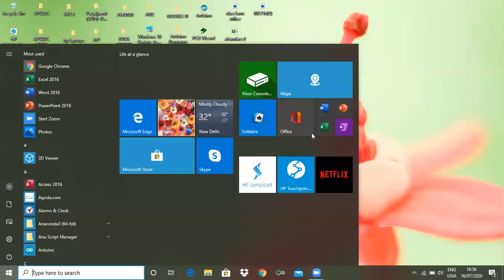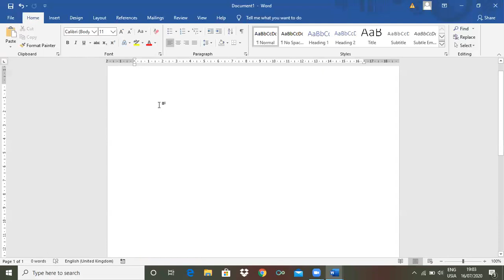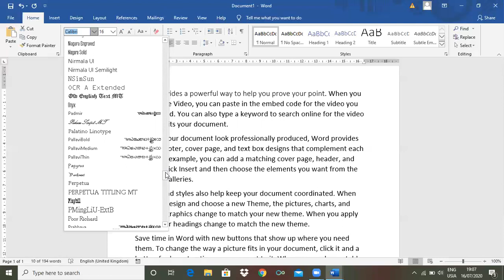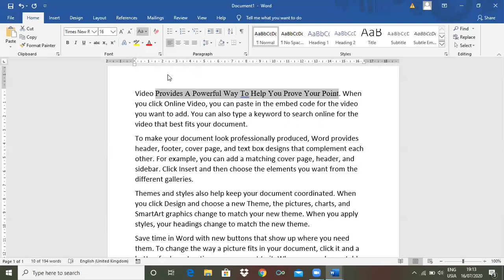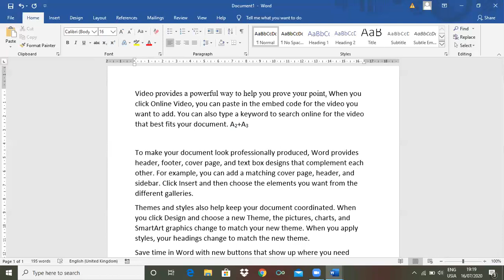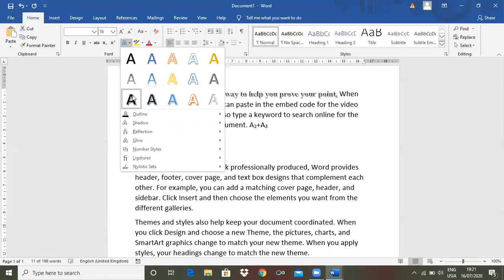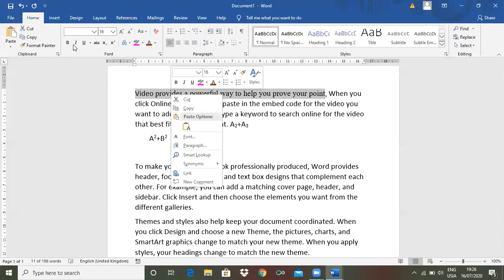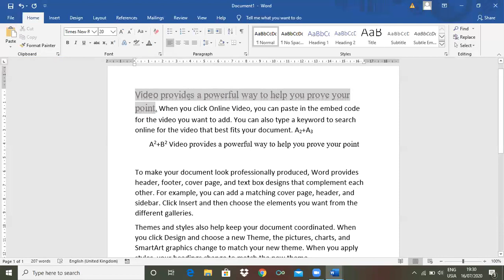MS-WORD Topic Part-1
this is the starting concept of MS-Word . As you all know that now a days MS_Word is important to all